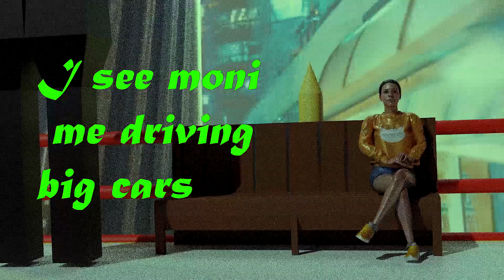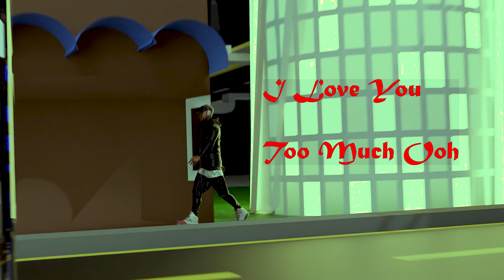Pascal Principal ft Miss P - Love You (Animation Lyrics Video)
Love You is a love song based Off of a true story from the hit maker of UNANIONEA
Produced by RICOBEATZ 808
Song writer Pascal Principal